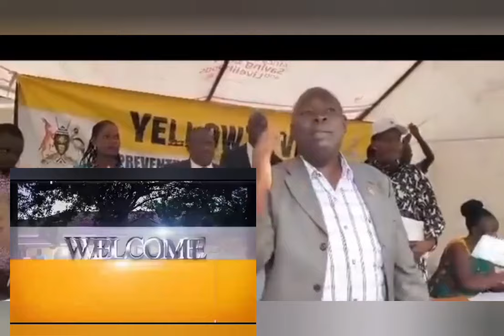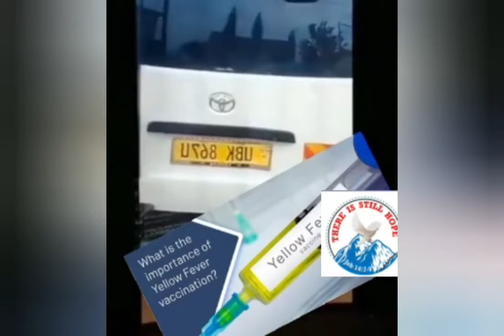KITUFFU OKUGEMA OKUGENDA MUMAASO OKW'OKUGEMA OMUSUJJA GW'ENKANKA( YELLOW FEVER) KWEKUSA KU 666?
YELLOW FEVER IMMUNISATION